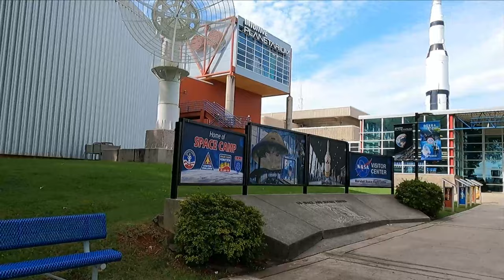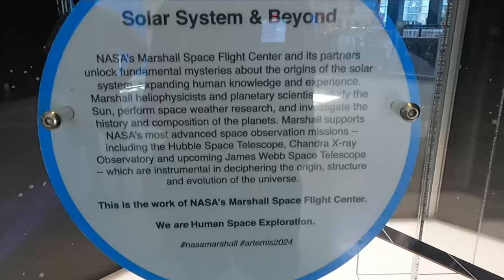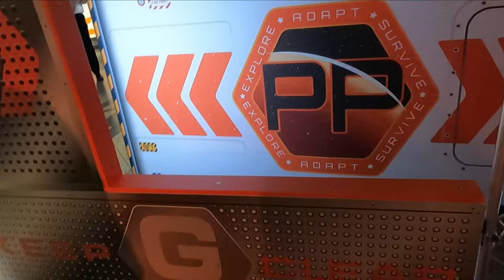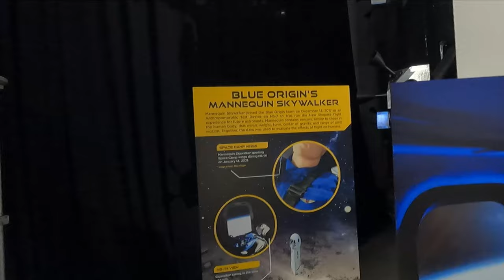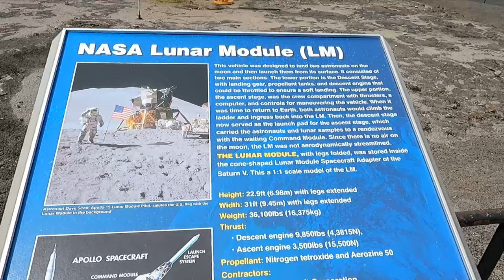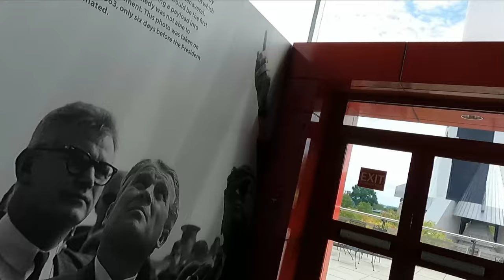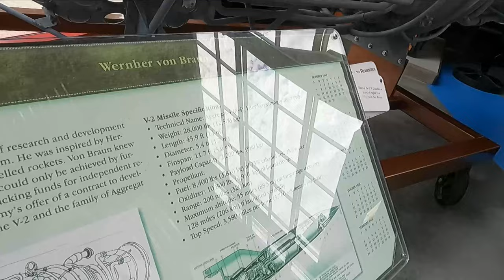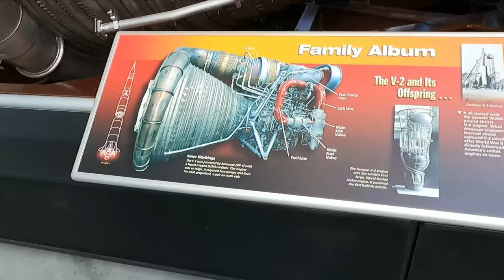US Space and Rocket Center